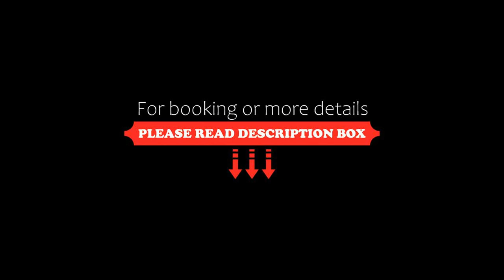Kyoto Hana Hotel, Kyoto, Japan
About Property:
You're eligible for a Genius discount at Kyoto Hana Hotel! To save at this property, all you have to do is sign in.
Kyoto Hana Hotel is located on Sanjo Street, just a minute's walk away from both Sanjo and Sanjo-Keihan Subway Stations. The popular Gion and Ponto-cho areas are just a 10-minute walk away. The property is entirely non-smoking and offers free WiFi throughout the property. There is a 24-hour front desk on site.
The air-conditioned rooms are decorated with nat...
Property Type: Hotel
Address: 605-0001 Kyoto, Kyoto, Higashiyama-ku Sanjo-dori Ohashi 2-53-1, Japan
Searching For
1. Kyoto Hana Hotel - Kyoto - Japan
2. Kyoto Hana Hotel - Kyoto - Japan Address
3. Kyoto Hana Hotel - Kyoto - Japan Rooms
4. Kyoto Hana Hotel - Kyoto - Japan Amenities
5. Kyoto Hana Hotel - Kyoto - Japan Offers and Deals
Audio Credit:
Track Title: Reasons To Hope
Artist: Reed Mathis